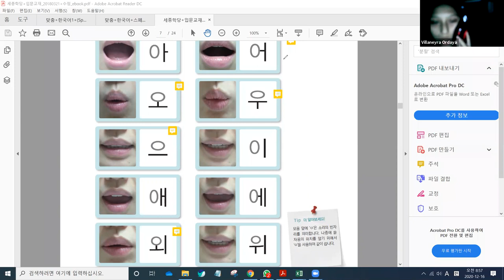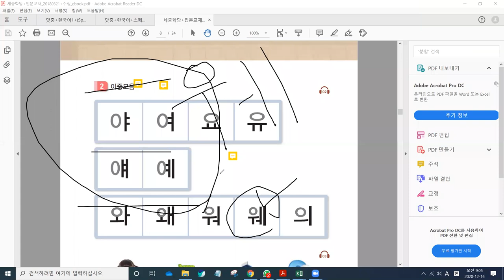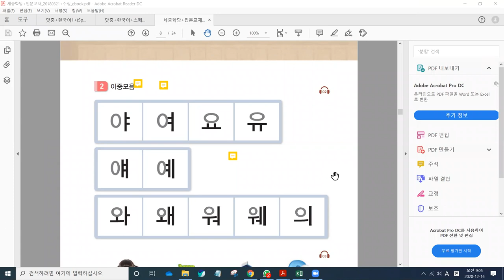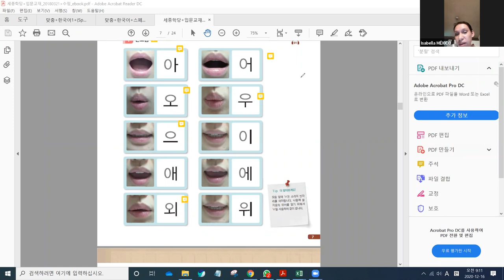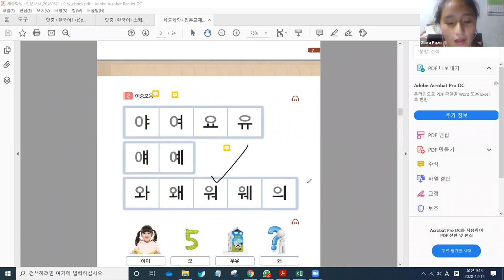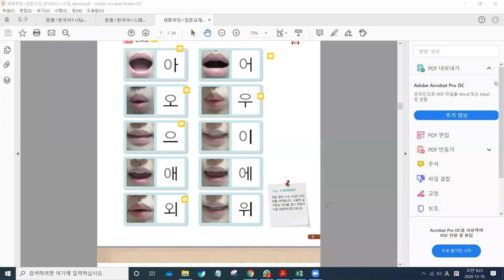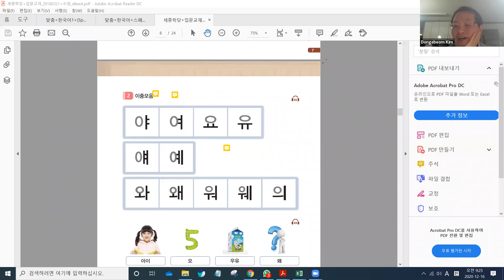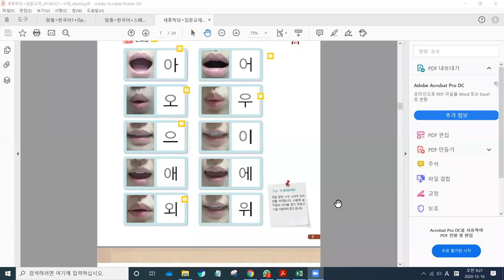입문 한국어 특강 4( 긴급 편성) - 개별 발음 교정 시간(모음)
수업에 직접 참여하지 못하지만 유투브에서 공개 강의를 계속 시청하고 공부하는 우리 그룹 회원들의 발음 교정 시간을 가졌습니다.
긴급하게 편성한 시간이었지만 많은 학생들이 참여해서 뜻 깊은 시간을 가졌어요.
혼자 하는 공부가 아닙니다, 저와 함께 계속 공부해요.
화이팅~~!!